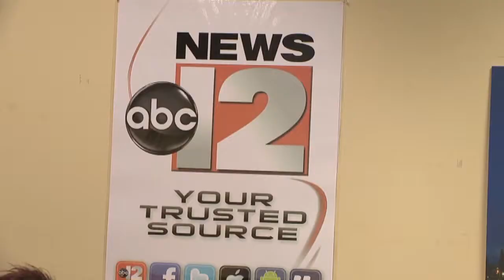JAYNE HODAK MASTER